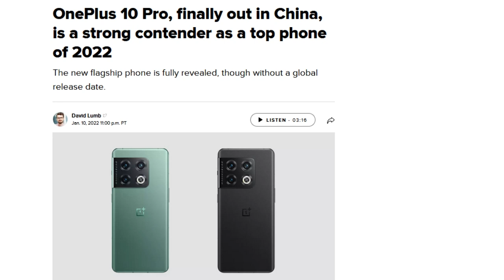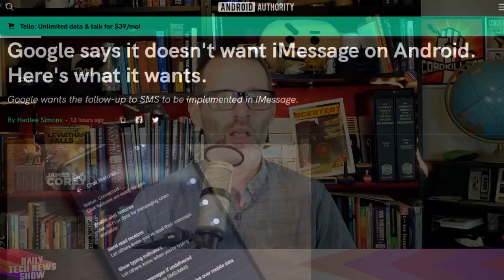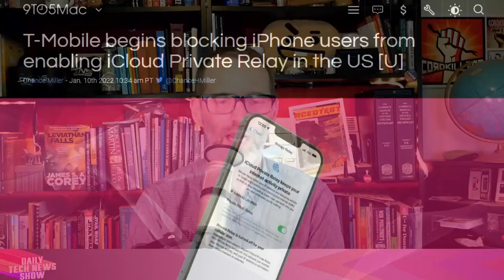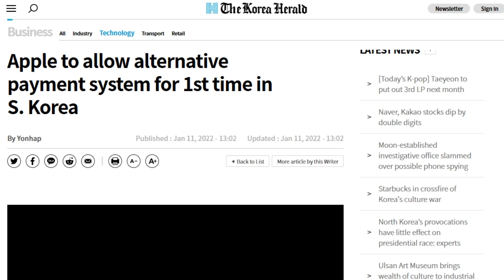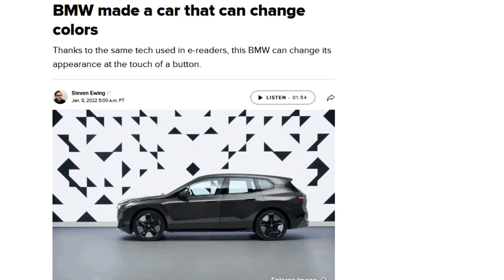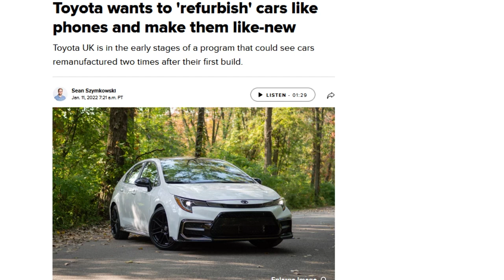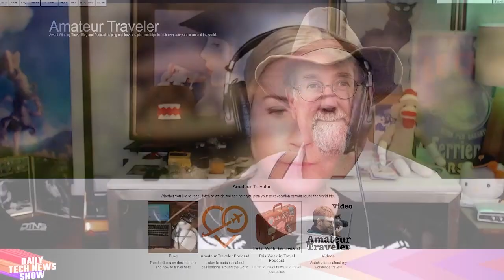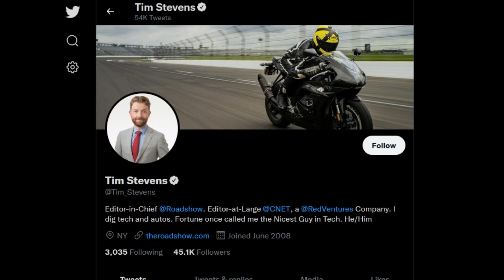The EVs of CES - DTNS 4189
What will the EV landscape look like in 2022? While CES featured some big announcements from car companies, what can prospective buyers look forward to in the non-Tesla EV market and what can they expect to pay?

Starring Tom Merritt, Sarah Lane, Tim Stevens, Roger Chang, Joe.

Kicker:
Amateurtraveler.com

Mailbag:

Today’s guest:
Tim Stevens

Next guest:
Scott Johnson